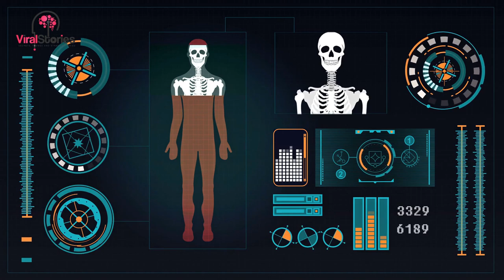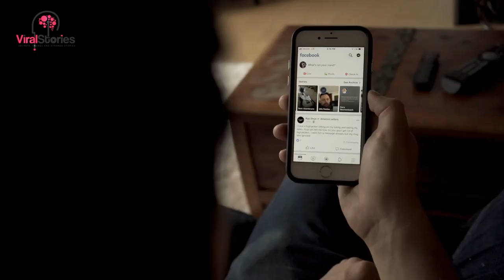How An Unlikely Student with cerebral palsy Received Honor Of A Lifetime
How A Special Student Received An Honor He Will Always Remember

K.L. Norwood couldn't play football, but his friend, Max Akin, sure could. He sat on the sidelines of the field spurring on his best friend who happened to be the star quarterback of their school, Fossil Ridge Highschool.

It was that time for homecoming and it wasn't a secret as to who many thought was going to be homecoming king. It would be Max Akin. But when it was time to name the king, K.L. was in for the biggest surprise of his life. Because of an amazing act of kindness, K.L.'s life would be different.